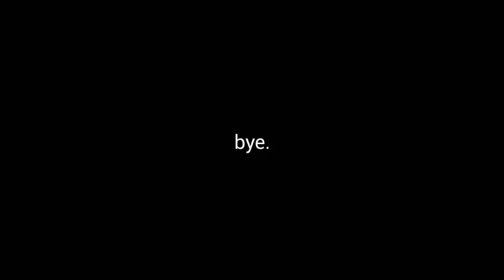RULES of SURVIVAL w/ Jenflrs (Funny Moments)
pls fix the game.
Social Media Links (Updated)